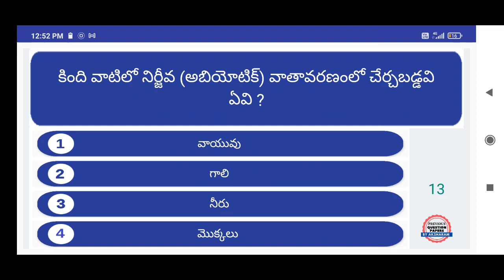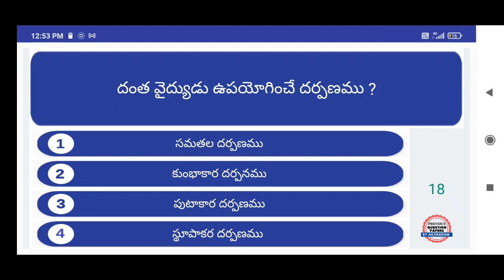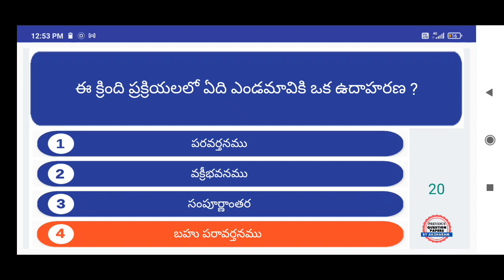Telangana police previous question paper bits | Constable Si Bits | Aksharam Previous Papers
Telangana police prevoius paper bits in telugu